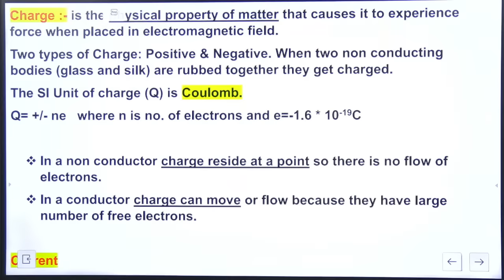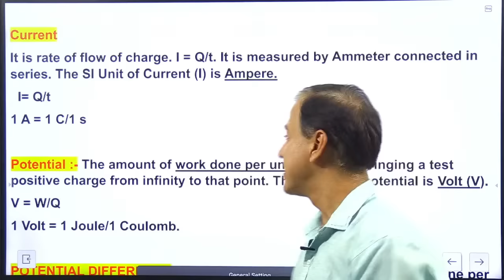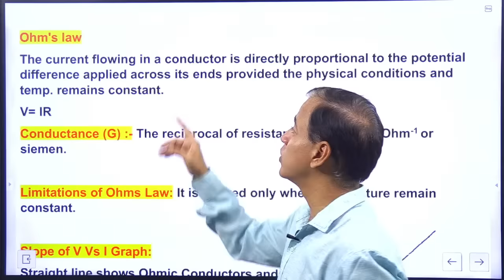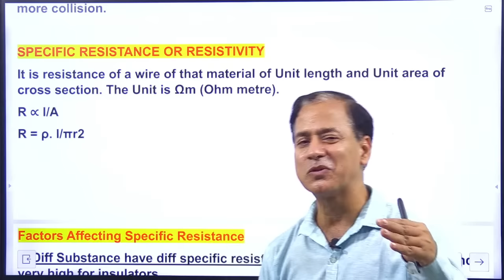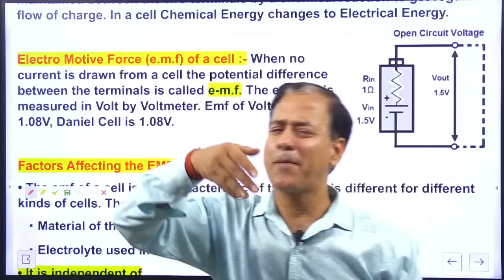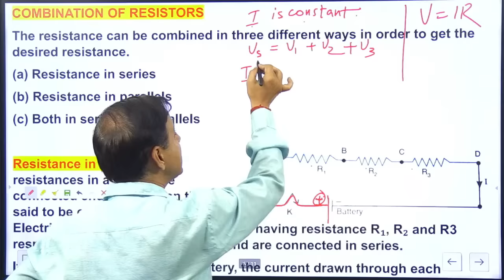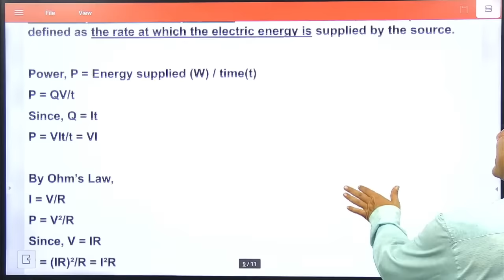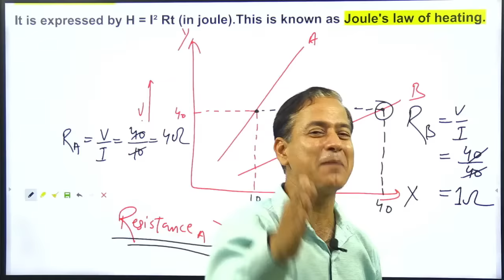Current Electricity ICSE Class 10 | Electricity and Magnetism Class 10 ICSE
Pre-boards main marks kam reh gaye? 🥹 1 MONTH mein all important q's and syllabus revise kar sakte ho with MY Targeted Sample Paper and Solved Papers Series.

Syllabus for Current Electricity 2025:
(i) Ohm’s Law; concepts of emf, potential difference, resistance; resistances in series and
parallel, internal resistance. Concepts of pd (V), current (I), resistance (R) and charge (Q). Ohm's law: statement, V=IR; SI units; experimental verification; graph of V vs I and resistance from slope; ohmic and non-ohmic resistors, factors affecting resistance (including specific resistance) and internal resistance; super conductors, electromotive force (emf); combination of resistances in series and parallel and derivation of expressions for equivalent resistance. Simple numerical problems using the above relations. [Simple network of resistors].
(ii) Electrical power and energy.
Electrical energy; examples of heater, motor, lamp, loudspeaker, etc. Electrical power; measurement of electrical energy, W = QV = VIt from the definition of pd. Combining with ohm’s law W = VIt = I2 Rt = (V2/R)t and electrical power P = (W/t) = VI = I2 R = V2/R.
Units: SI and commercial; Power rating of common appliances, household consumption
of electric energy; calculation of total energy consumed by electrical appliances; W = Pt
(kilowatt × hour = kW h), [simple numerical problems].